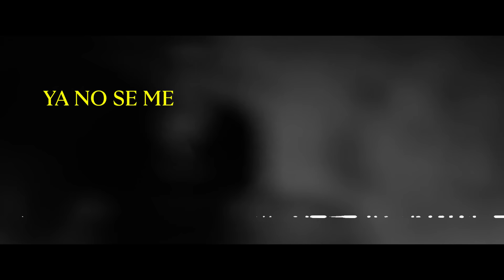Metallica: Screaming Suicide (Official Spanish Lyric Video)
Metallica’s official Spanish lyric video, “Screaming Suicide,” from the album “72 Seasons,” available April 14, 2023.

“‘Screaming Suicide’ addresses the taboo word of suicide. The intention is to communicate about the darkness we feel inside. It's ridiculous to think we should deny that we have these thoughts. At one point or another, I believe most people have thought about it. To face it is to speak the unspoken. If it's a human experience, we should be able to talk about it. You are not alone.”

If you or someone you know is struggling with thoughts of suicide, please reach out for help.

United States
988 Suicide & Crisis Lifeline 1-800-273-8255 or 988

Kids Helpline 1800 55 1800
Beyond Blue 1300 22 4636

Germany
TelefonSeelsorge Deutschland 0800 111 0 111, 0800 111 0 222, or 116 123

New Zealand
New Zealand Depression Helpline 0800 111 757 or text 4202

Norway
Sidetmedord Hjelpetelefonen 116 123 and, for young people, 116 111

LYRICS

Welcome to this life
Born into the fight
Here to claim your dream
Look you in the eye
Patch the broken sky
Craving dopamine
Then my voice appears
Teaching you of fears
Are you good enough?
You don’t recognize
Head is full of lies
You should just give up

Listen well, better listen well

Don’t ever speak my name
Remember you’re to blame
Keep me inside
Keep me inside
My name is suicide

Curse another day
Spirit locked away
Punish and deprive
Hate to be awake
Living a mistake
More dead than alive
Then a voice appears
Whisper in your ears
“You are good enough”
Throwing down a rope
A lifeline of hope
Never give you up

Keep me inside
Keep me inside

Terrified in sleepless nights
Caught in spotlight dead to rights
Isolate and fight your mind
Telling you you’re left behind

My lying voice inside
Keeps drinking cyanide
And no more can you run

And now you speak my name
You’ve given back the blame
Keep me deep inside
Don’t you keep me inside
Screaming suicide

Now that I’m exposed inside
Shined a light on cyanide
I’m no longer needed here
Now you've faced your biggest fear

Written by James Hetfield, Lars Ulrich & Robert Trujillo